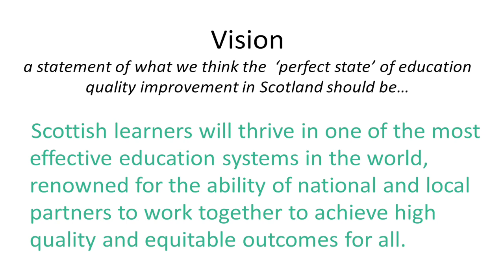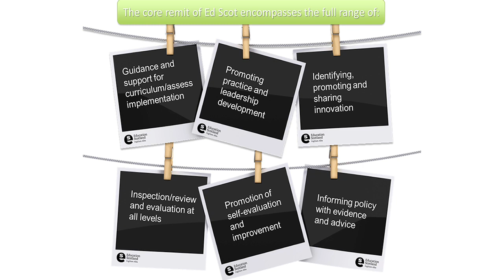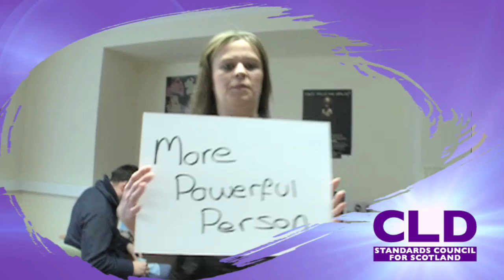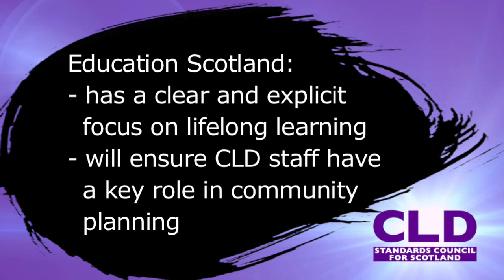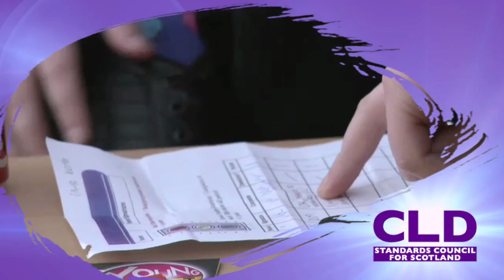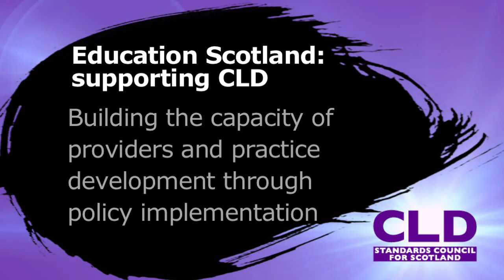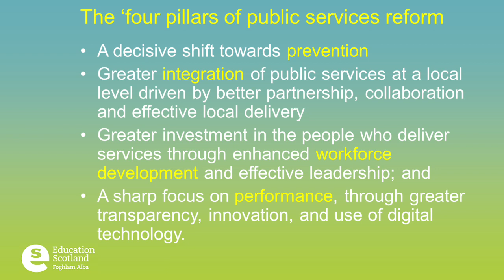Dr Bill Maxwell: Advancing Scotland as a Learning Society (1st March 2012)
Dr Bill Maxwell, Chief Executive of Education Scotland, opens the CLD Standards Council Annual Conference on 1st March 2012. Dr Maxwell outlines the relationship between the Standards Council and Education Scotland, and the role Education Scotland has in advancing Scotland as a learning society.

Speaker Biography

Dr William (Bill) Maxwell took up post as Chief Executive of Education Scotland in May 2011. Education Scotland was established as a new national public body supporting quality and improvement in Scottish Education, bringing together the functions of Her Majesty's Inspectorate of Education (HMIE) and Learning and Teaching Scotland along with two smaller units promoting CPD for teachers and positive behaviour management in schools.

Bill studied Psychology at University College, Oxford then undertook a doctorate in early child development at Edinburgh University before pursuing professional training as an educational psychologist at Glasgow University and Jordanhill College.